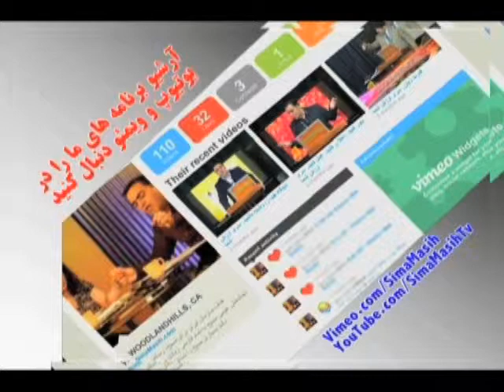قوی و دلیر باش